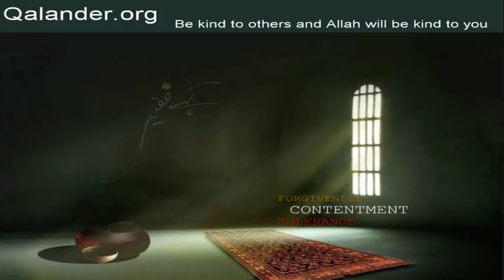Lecture 382 - Questions/Answers: Tawajju; Hidayat - 24-03-2019 - Lectures by Mr. Sarfraz A. Shah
Lecture 382 - Questions/Answers: Tawajju; Hidayat; Tasawwuf; Silsila-e-Sabria; Kaifiyat